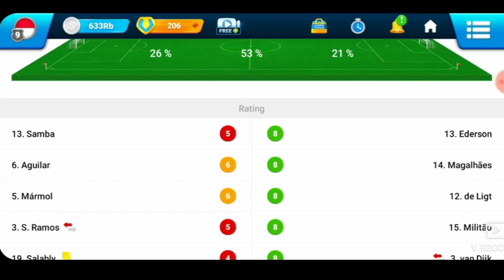OSM TACTIC 2024 : Good performance from OSM 433B Wingplay against OSM 433A TRAINING CAMP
hey coach... this is one of my best tactics... osm 433B wingplay... this is a maneuver tactic from the osm 433A wingplay defensive tactic that I often use and share... let's see and don't forget to try it .